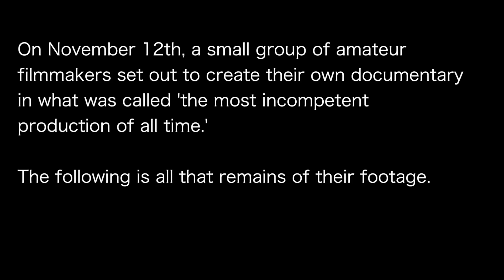Nincompoops - Baker and others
From my first semester at college.  I think that the working title was 'Incompoops,' which was supposed to be a pun, I guess.  I was not the sole creator of this video, nor am I particularly proud of it, but I've still got to claim some responsibility.